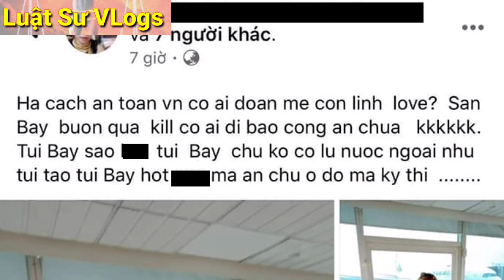Nữ Việt Kiều Chửi Rủa Gây Bức Xúc Cộng Đồng Mạng Và Thách Thức Công An Bắt Mình | Luật Sư Vlogs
🔴 Nội Dung Của Kênh LuatSuVlogs Được Chia Thành Các Chuyên Mục